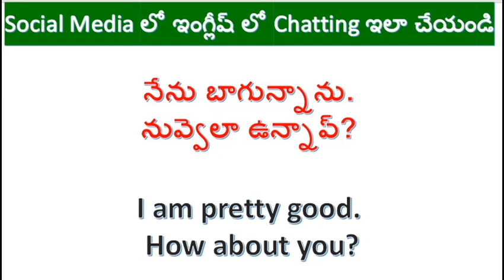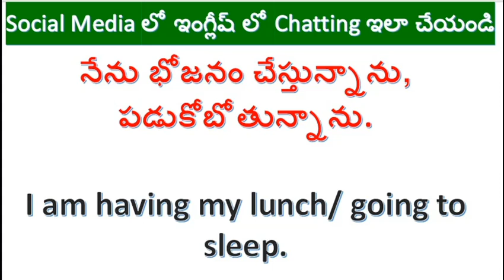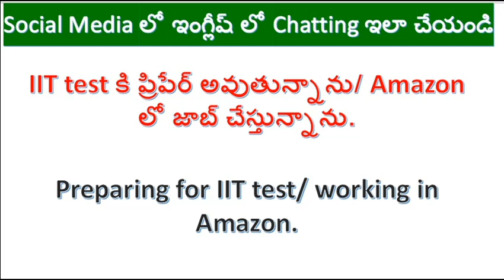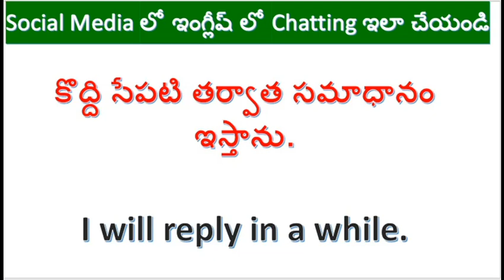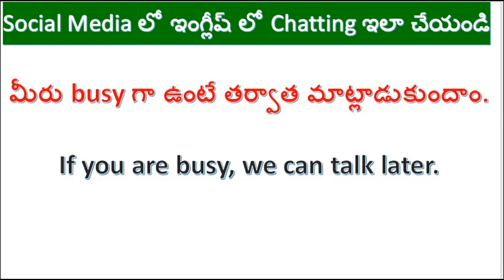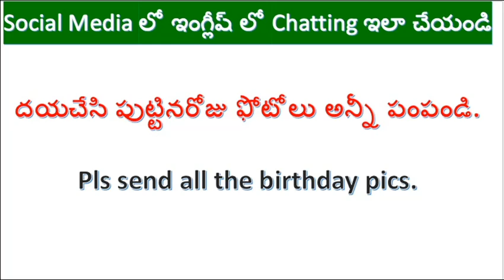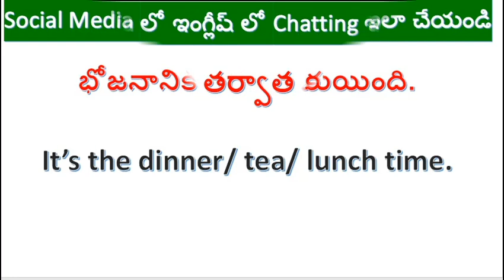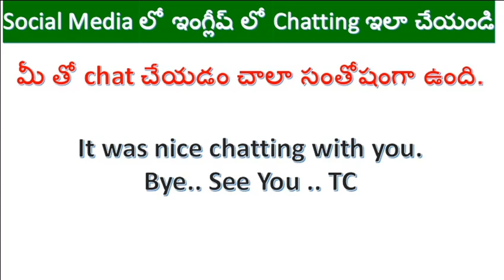Social Media లో ఇంగ్లీష్ లో చాటింగ్ చేయండి ఇలా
Dear Friends,
To follow all the Episodes of 45 Days Spoken English Challenge course for beginners, please follow this link:

1.ఇంగ్లీష్  గ్రామర్ ఈజీ గా  తెలుగు లో  కింద  ఇచ్చిన  లింక్  ద్వారా  నేర్చుకోండి

2 . స్పోకెన్ ఇంగ్లీష్ లింక్

10.  తెలుగు లో Telugu Motivational Talks/ Soft Skills (Total : 97 Videos from Dr.Devika Bhatnagar Channel ) లింక్ కింద ఇవ్వబడింది)

Face Book Page: Devika Bhatnagar